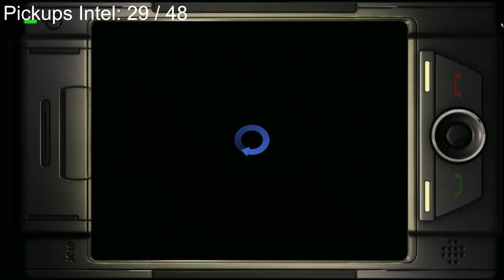Legendary All Secret Intel Pickups